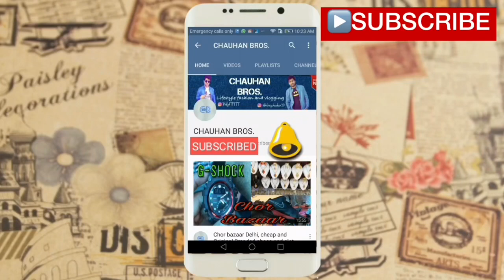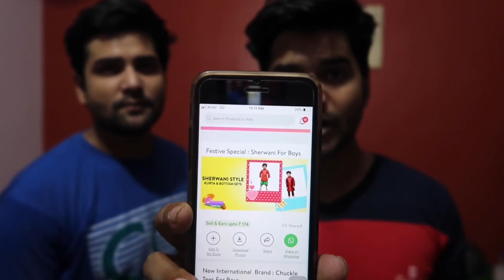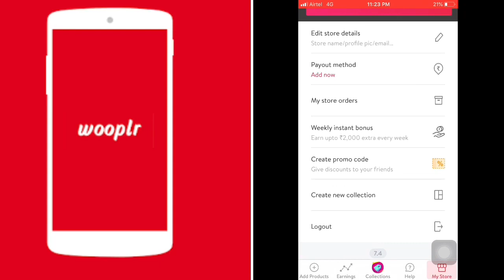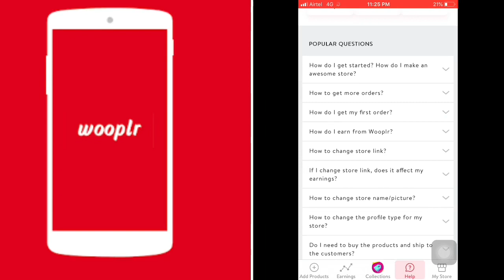Share on WhatsApp, Earn in Paytm | Best Zero Investment Online Business Ideas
Easy Online Business from Home with Wooplr. Use my link to get an extra bonus, only for my subscribers You will get Rs.150 cash plus 15% on your first order, which means you will get Rs.250+ and this cash will go to your bank account or Paytm.

Start your online business for FREE from the comfort of your home with Zero Investment.

HOW DO I EARN MONEY ONLINE?

With Wooplr in 3 Steps, you can make money online - Browse, Share, Earn.

👉 Browse & Share with your network on Whatsapp, Facebook or Instagram over 100,000+ trendy & hot selling products from over 300 brands.

👉 You earn up to 25% on each order whenever someone shops from your store.